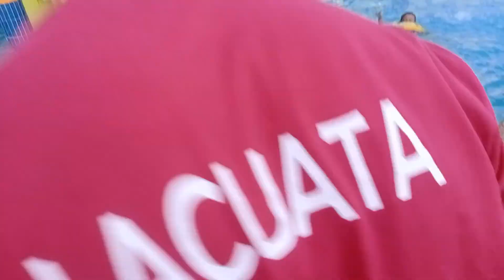Funny Games!!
Para sa mga nagbabalak mag outing :)